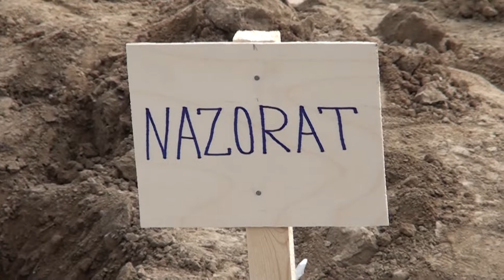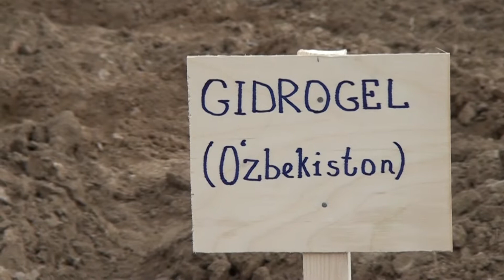“Yashil makon” umummilliy loyihasi doirasida Qo‘shrabotda SamDU bog‘i yaratildi...